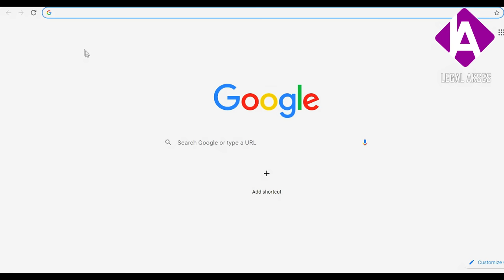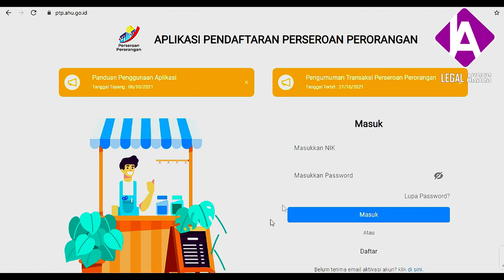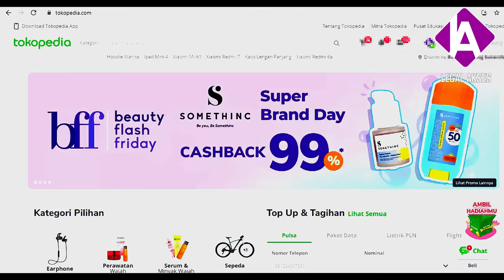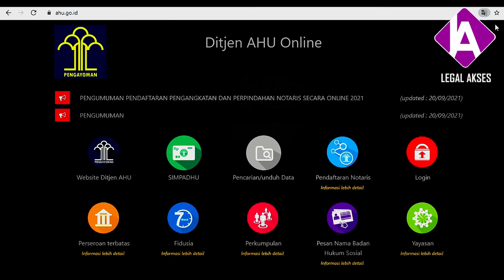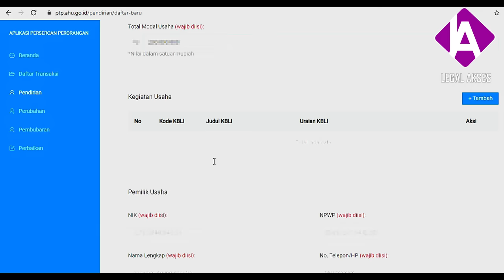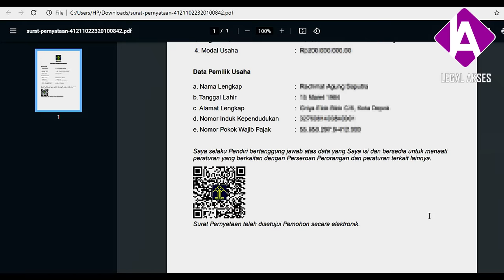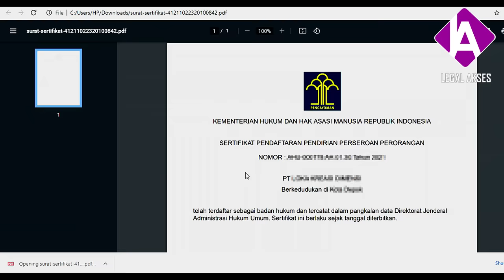TUTORIAL MENDIRIKAN PT PERORANGAN - Full ONLINE, Biaya Rp. 50.000, Plus NPWP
Pendirian Perseroan Terbatas (PT) Perorangan, saat ini dapat dilakukan oleh hanya 1 orang saja dan tanpa akta Notaris. Pendiriannyapun cukup sederhana karena full online, dengan biaya yang terjangkau (hanya Rp. 50.000). Selain mendapatkan Surat Pernyataan Pendirian Perseroan Perorangan dan Srtifikat Pendirian Perseroan Perorangan, kita juga akan mendapatkan NPWP dari PT Perorangan yang didirikan.
Draf DOKUMENTASI LEGAL KETENAGAKERJAAN PERUSAHAAN: Peraturan Perusahaan, Perjanjian Kerja, SK Pengangkatan Karyawan Tetap, Perjanjian Ikatan DInas, dll (57 dokumen). Silahkan kunjungi link di bawah ini: